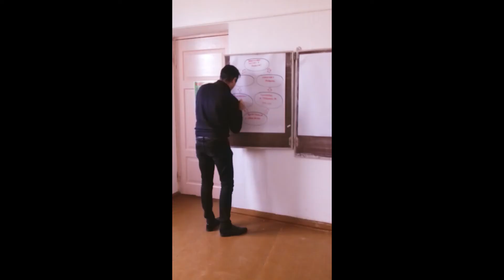Instruire lucrul în echipă și liderism 14-16 noiembrie 2018